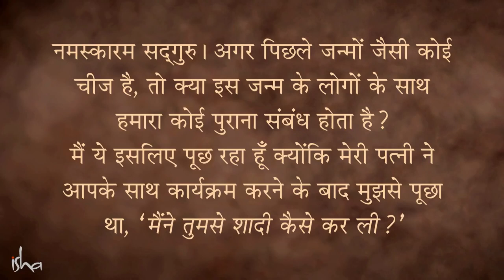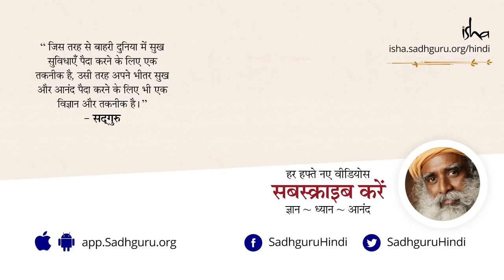सद्गुरु: क्या पति पत्नी का पिछले जन्मों का रिश्ता होता है?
एक साधक ने सद्‌गुरु से पूछा कि क्या इस जीवन में बने रिश्तों का पिछले जन्मों से कोई संबंध होता है?